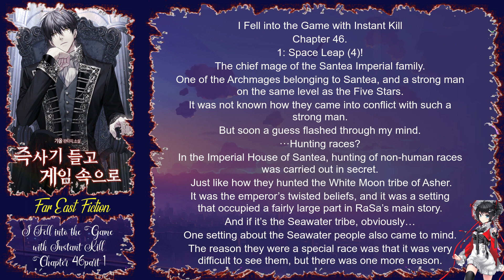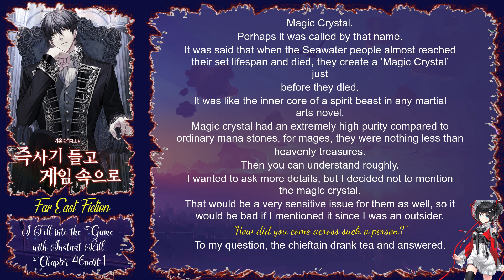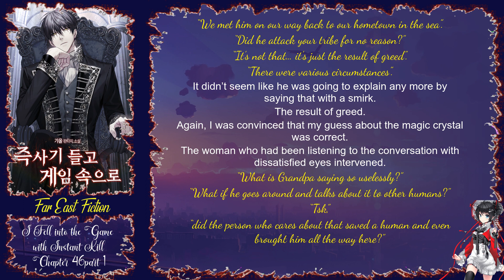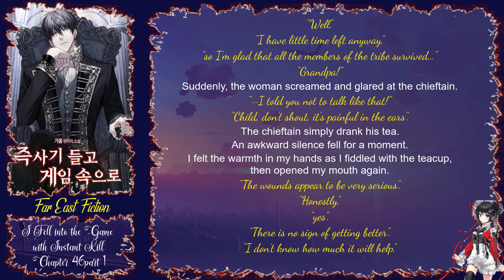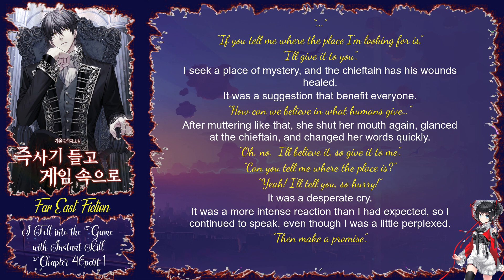I Fell into the Game with Instant Kill Chapter 46 part 1